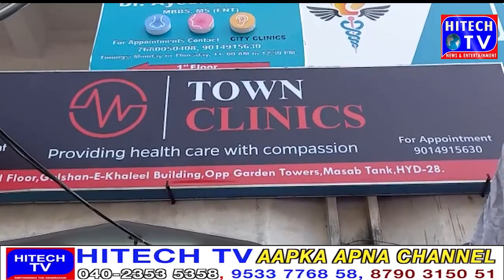Hyderabad Town Charitable Clinics Ka Aimim Nampally Mla Janab Jafar Husain Meraj Sahab Ke Haatho A